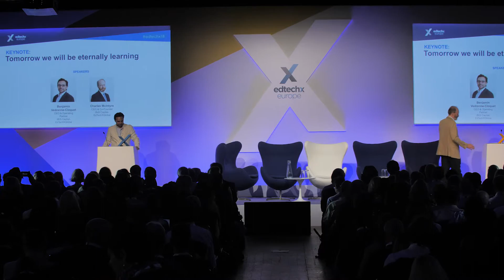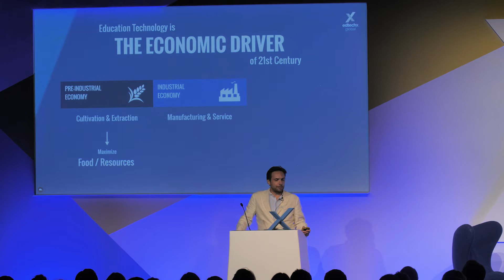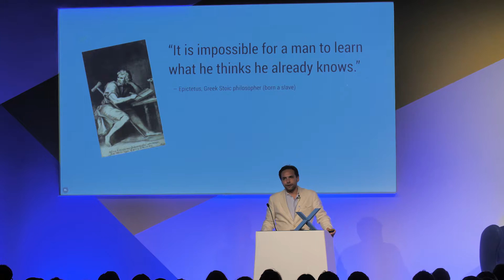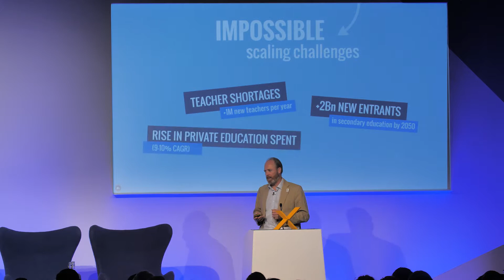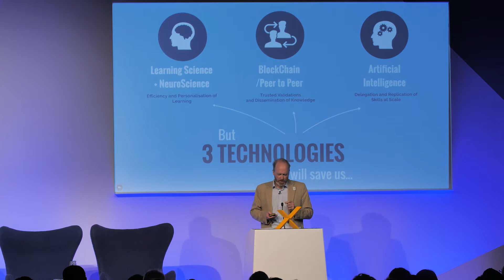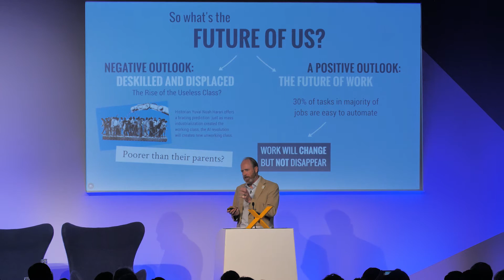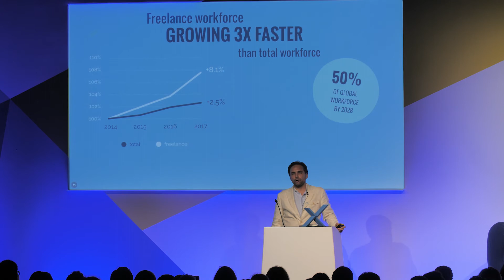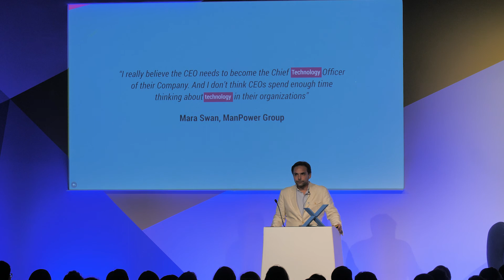EdTechXEurope 2018 Opening Keynote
Charles McIntyre & Benjamin Vedrenne-Cloquet deliver the opening keynote of EdTechXEurope's 2018 thought leadership summit, first introducing the concept that '..in the knowledge economy, Learning is the new Tech'